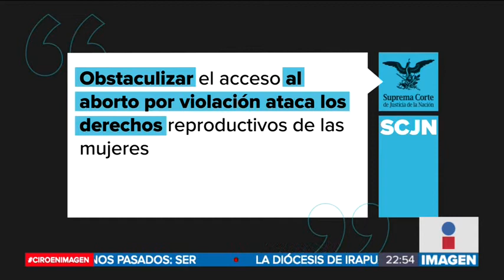Amparan a jóvenes que intentaron a abortar legalmente | Noticias con Ciro Gómez Leyva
Las jóvenes argumentan que fueron atacados sus derechos reproductivos.